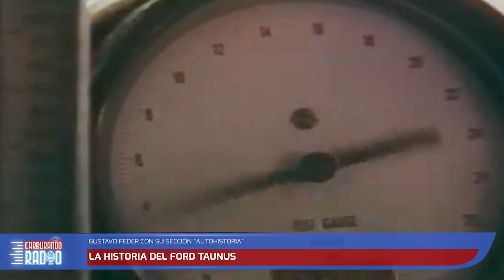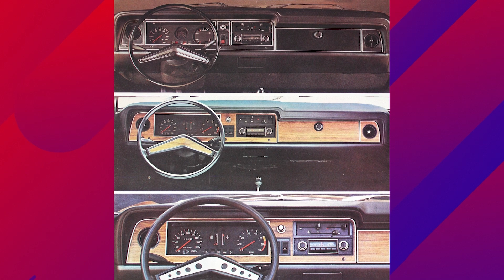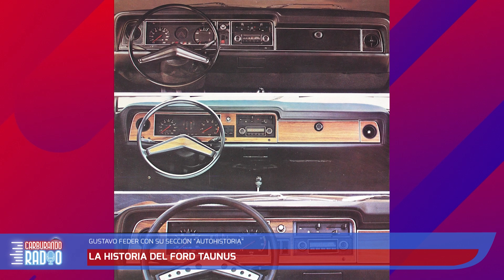La historia del Ford Taunus en Argentina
El 26 de septiembre de 1974 Ford Motor Argentina presentaba el Taunus. El mediano de diseño europeo llegaba para competir en uno de los segmentos más dinámicos del mercado argentino de la época. Se mantuvo en producción durante una década produciéndose más de 197.000 unidades.